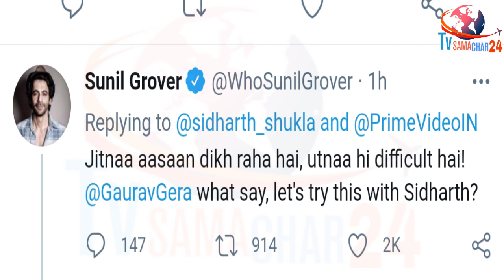Sid पर Sunil का Reaction | Sunil Grover Reaction on Sidharth Shukla's Tweet For LOL is Unmissable